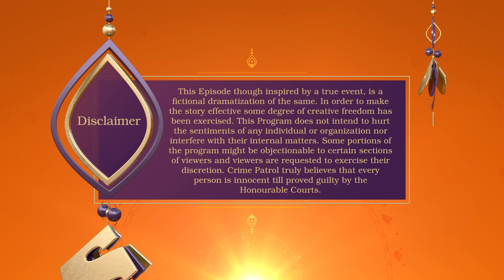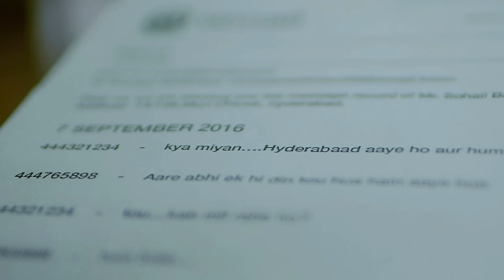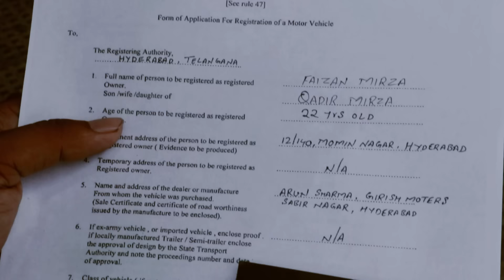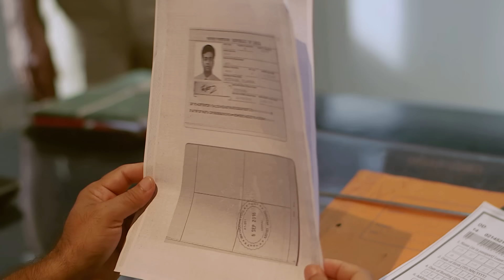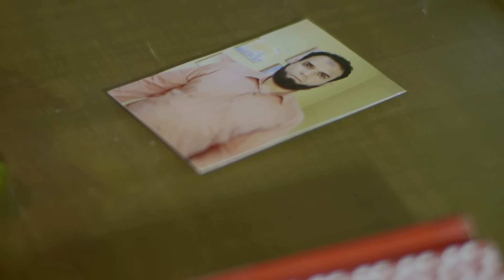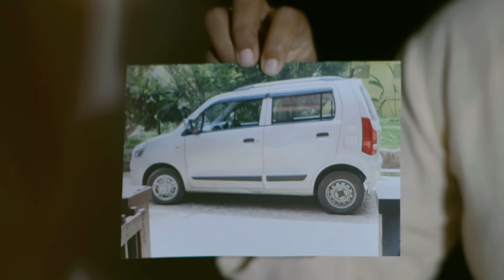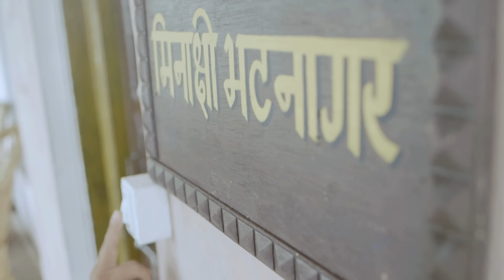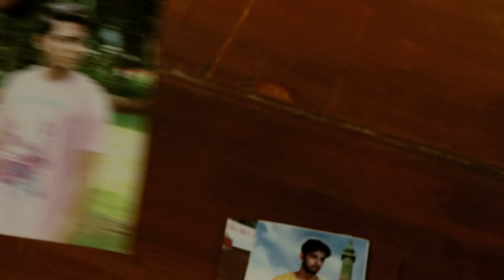क्या Nushrat अपने पति के प्रेम संबंध को स्वीकार कर पायेगी? | Crime Patrol | Best of Crime Patrol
Episode -  817

SonyCPNew

CrimePatrolS4